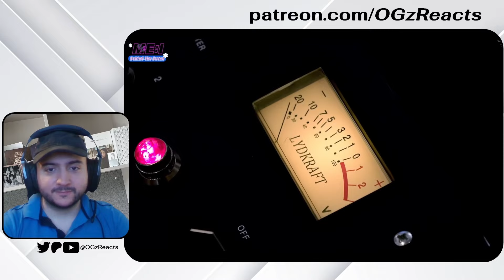ME:I (ミーアイ) ⊹ 'Click' Recording Behind | REACTION 😡THIS SONG IS SO HARD TO SING😡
Timestamps:
0:00 intro and new patreon update
0:45 Click Recording Behind